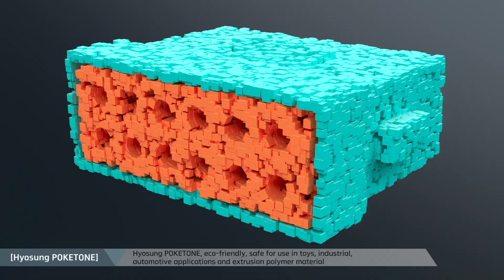Hyosung Chemical's Business #2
Hyosung Chemical, a leading next-generation integrated chemical material company, seeks to produce new materials essential to human life in a safer and more sustainable manner.